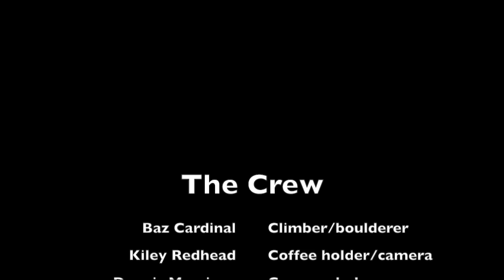Coffee, Levis, and a Boulder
Bouldering on Riley Park Boulder